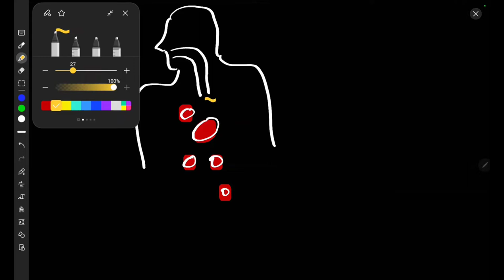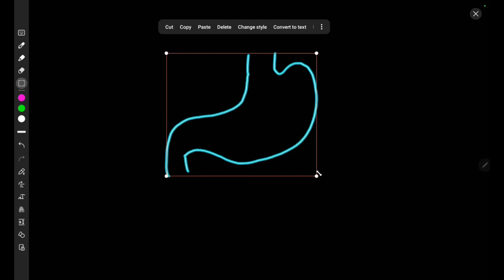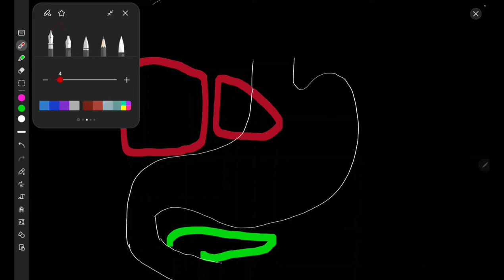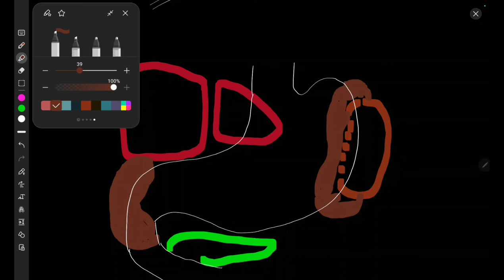STOMACH FULL ANATOMY | LAYERS OF STOMACH | PERITONEUM| ANATOMICAL RELATION OF STOMACH ONLINE LECTURE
DIGESTIVE SYSTEM, STOMACH ONLINE LECTURE